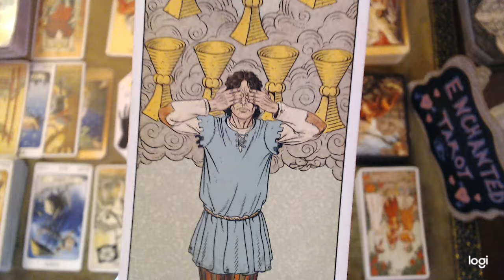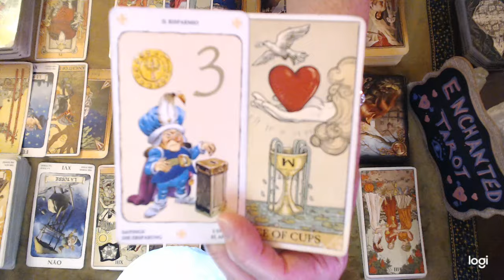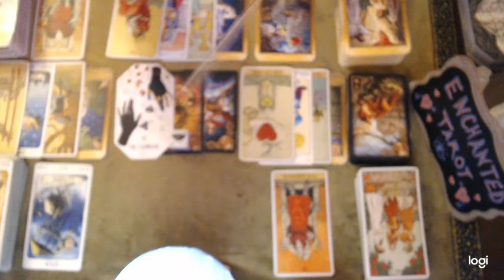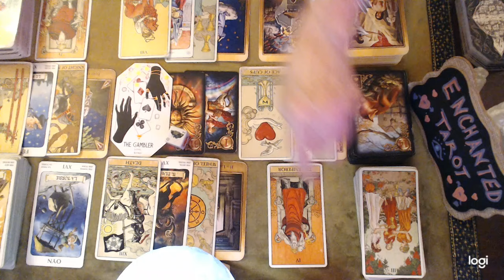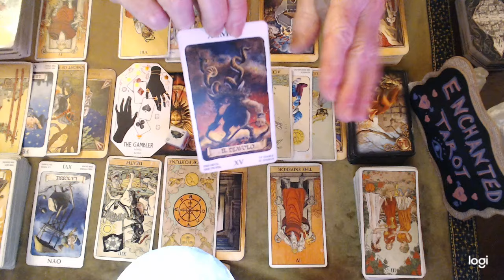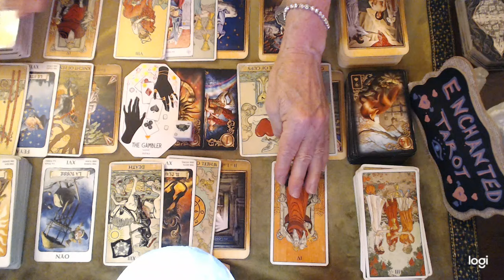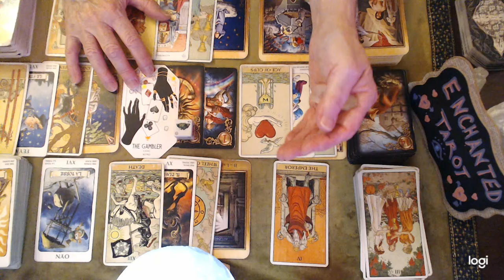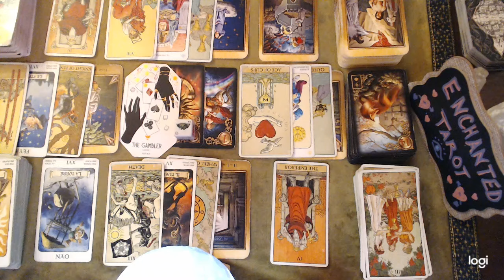❤️Aries ~ A Change In Fortune Will Soon Put YOU In A Better Position!!! But Just Remember THIS...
*🔮📖 Private readings are now open for a limited time.